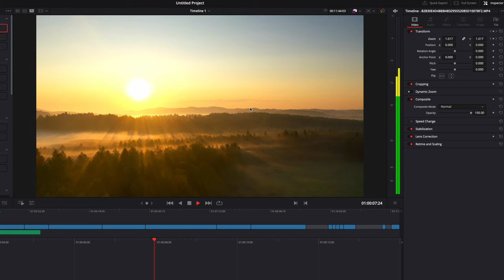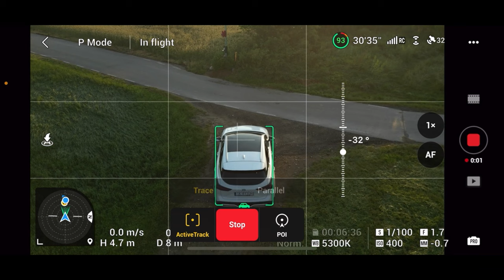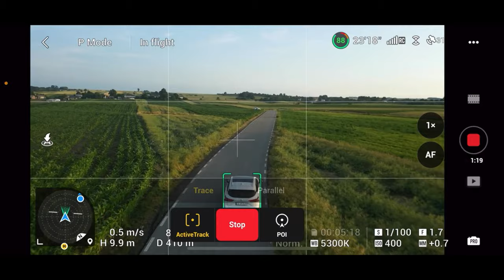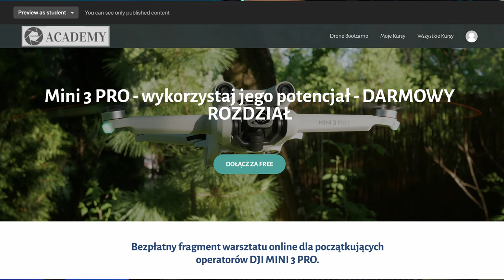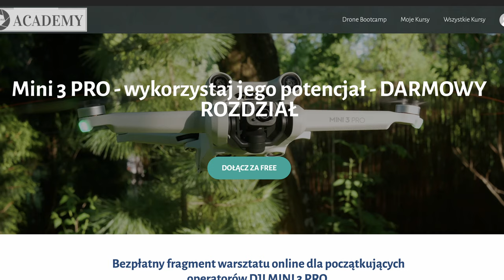DJI Mini 3 PRO - 5 NAJCIEKAWSZYCH EFEKTÓW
🕑 TIMESTAMPS:

0:00 Intro
1:34 Zoom Dolly
3:00 Hyperlapse
4:53 Wychylenie gimbala w górę z obniżaniem
5:50 Active Trach
7:33 Spotlight
8:20 Podsumowanie
9:36 Outro